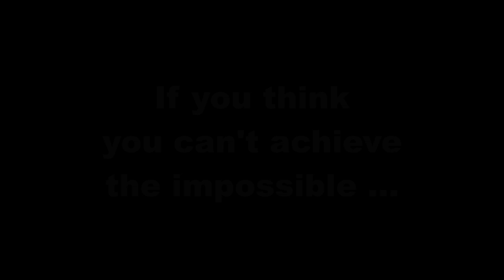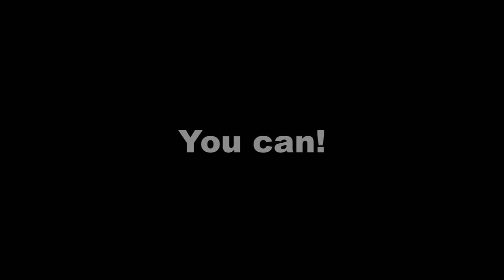If you think you can't achieve the impossible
Three years after starting to jog for 30 seconds, and at the age of 60, I completed my first marathon.

You only have to believe you can do it.